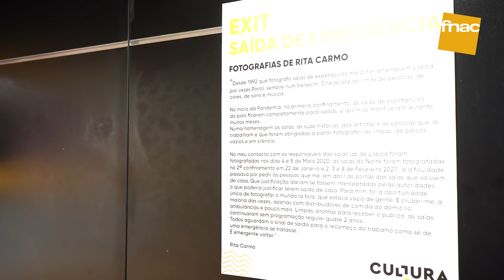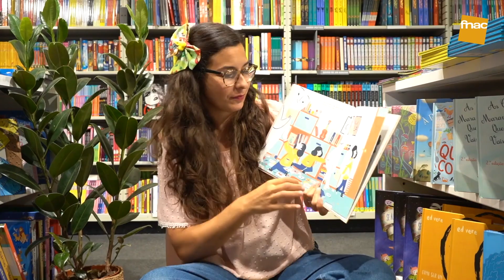FNAC TALKS | EXIT - Saída de Emergência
Rita Carmo, fotógrafa de salas de espetáculo há 30 anos vem à FNAC para falar de como foi viver uma pandemia onde o país paralisou e as salas ficaram vazias e em silêncio.

Em homenagem a esses tempos diferentes, Rita Carmo fotografou esta nova visão de quando as salas ficaram sem público e expôs este trabalho na Galeria Fotográfica da FNAC Chiado, motivando a uma conversa entre a artista e vários convidados do mundo do espetáculo.